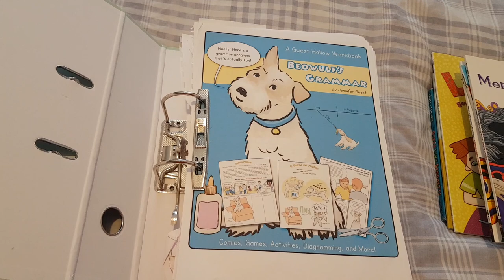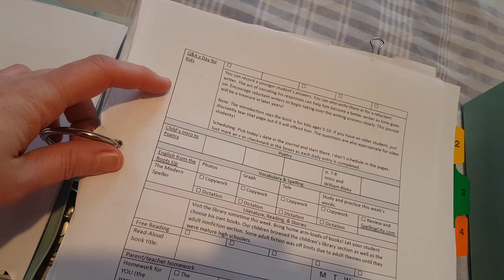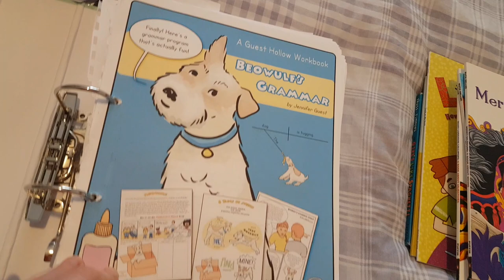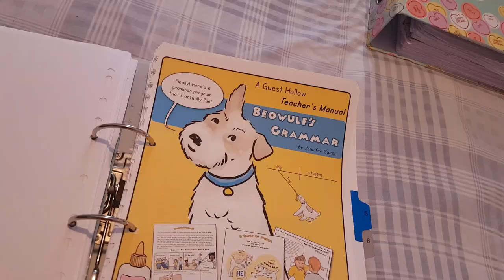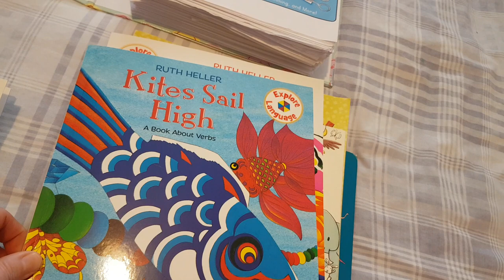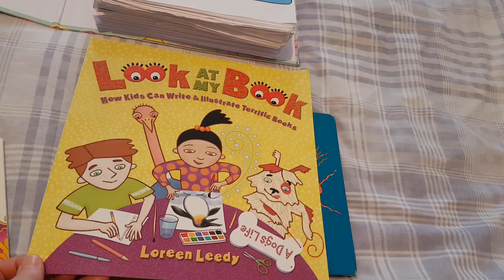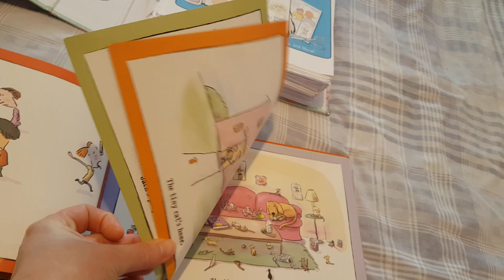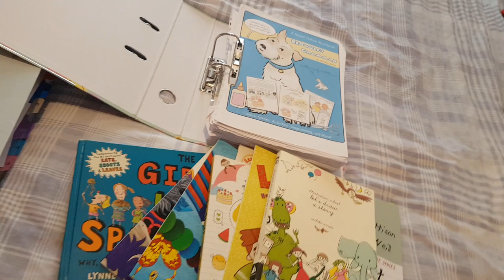GUEST HOLLOW'S LANGUAGE ARTS AND BEOWULF GRAMMAR REVIEW- How we use it.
A book about nouns
Many luscious lollipops
How to draw cute stuff
Illustration school- let's draw a story
Look at my book
I want a cat- my opinion essay
I want a dog- my opinion essay
The girl's like spaghetti

I'm Isabella, home school mama to my nine year old daughter, currently in 4th grade. I post videos on all things home school. Curriculum, reviews, hauls, updates and more.